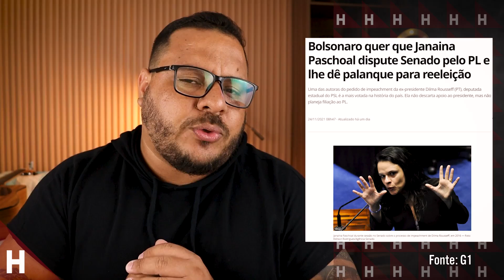BOLSONARO MARCA DATA DE FILIAÇÃO NO PL APÓS FAZER EXIGÊNCIAS